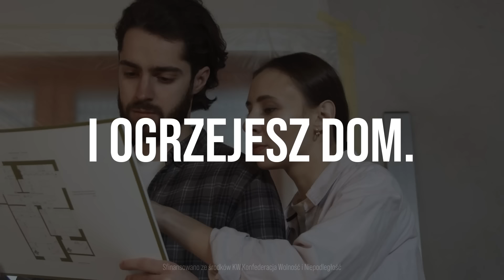MIESZKANIA TAŃSZE O 30%! spot Konfederacji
Piątka Konfederacji:
1)Proste i niskie podatki
2)Dobrowolny ZUS dla przedsiębiorców
3)Mieszkania i domy tańsze o 30%
4)Gotówka chroniona Konstytucją
5)Zero socjalu dla Ukraińców

Polub 👍
Skomentuj 💬
Podaj dalej ➥

Materiał wyborczy KW Konfederacja Wolność i Niepodległość